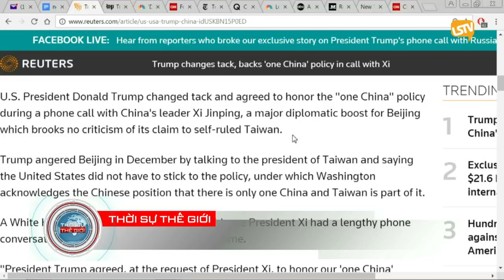THOI SU THE GIOI 2017 02 10 Part 3